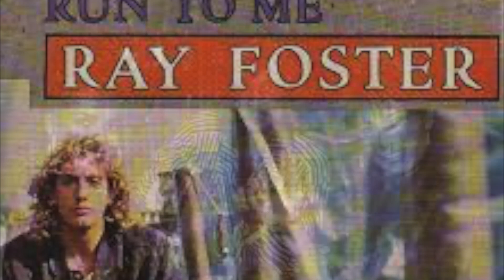Run To Me (1985) Instrumental version by Andrea Guarducci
Titolo / Title : Run To Me
Artisti / Artsits :   Ray Foster - Tracy Spencer
Testo scritto da / Text written by Musica di / Music by : Graziano Pegoraro, Romano Bais e Ray Foster
Cover by Andrea Guarducci ( 12/2023)

Run to Me è un brano musicale dance pop scritto da Graziano Pegoraro, Romano Bais e Ray Foster ed interpretato originariamente da quest'ultimo nel 1985. Fu però solo nel 1986 che, con la produzione di Claudio Cecchetto, il brano arrivò al successo nell'interpretazione dalla cantante inglese Tracy Spencer, uno dei casi più clamorosi di one hit wonder della discografia italiana.
Il brano fu poi inserito nell'album di debutto, nonché unico lavoro della cantante Tracy, pubblicato l'anno successivo. Run to Me vinse il Festivalbar 1986 e diventò il tormentone estivo dell'estate, apparendo in seguito anche in molte pellicole italiane prodotte in quel periodo, tra cui Scuola di ladri, L'estate sta finendo e un trailer di Rimini Rimini.
Il singolo entrò nella classifica dei singoli più venduti il 26 aprile 1986 alla trentunesima posizione, dopo essere stato presentato alla trasmissione musicale di Italia 1 Azzurro, ed entrò nella top 10 il 17 maggio, rimanendovi in totale venti settimane consecutive. Nonostante il notevole successo che la portò a vincere il Festivalbar, il disco toccò la vetta della classifica soltanto per una settimana, il 5 luglio, inserendosi fra due singoli di Madonna (Live to Tell e Papa Don't Preach) che si avvicendarono al primo posto. Tuttavia, nella classifica di fine anno 1986, il singolo di Tracy Spencer risultò essere il secondo più venduto in Italia.

Andrea Guarducci
Ho aperto questo canale yuotube per celebrare la fantastica musica anni '80 e non solo.
Le cover sono suonate da me e registrate nella tonalità originale. Alcune volte in versione strumentale altre volte elaborando la voce originale dell'artista. Non sono una copia perfetta perche ho voluto dare un'atmosfera più moderna mantenendo lo stile anni '80.
Andrea Guarducci
I started this youtube channel to celebrate great music from the 80s and beyond.
The covers are played by me and recorded in the original key. Sometimes in an instrumental version, other times by elaborating the artist's original voice. I'm not a perfect copy because I wanted to give a more modern feel while keeping the 80s style.

Produzione / Production
Software: Garageband
Master Kayboard: nectar impact GX61
Vst usati/used
Vst garageband
Vst Nexus 3
Vst Yamaha Dx7
Vst Arturia
Vst Mellotron
Vst Emulator II
Vst Drumulator
Voce: campione originale dell'artista.
Voice: Original artist sample.